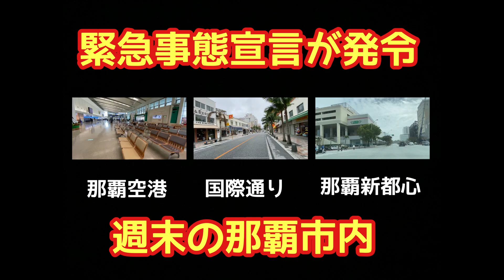速報！週末の沖縄 那覇市内 観光地の状況【沖縄旅行】【沖縄観光】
沖縄県独自の緊急事態宣言が発令され、大きな影響を受けている。沖縄県 那覇市内の週末の状況を撮影、レポートした動画になります。旅行者の方が消え、かなり深刻な状況になっていますが、今の状況が落ち着きましたら、ぜひ、また沖縄旅行を計画していただけましたら幸いです。撮影日：2021年1月23日(土)12時頃に撮影しています。

沖縄に関する動画もアップしていますので、ぜひ、ご覧ください。

広告収益、Live配信でのスパチャ、楽天＆Amazon紹介料、個別相談などチャンネル運営を通じて得た収益は、取材などの活動費に活用させていただいています。皆さま、ありがとうございます。

【使用機材】
・ジンバル
・マイク
・自撮り棒
・スマホ広角レンズ

【おすすめキャンプ用品】
・テント
・タープ
・ワゴン
・サンシェード